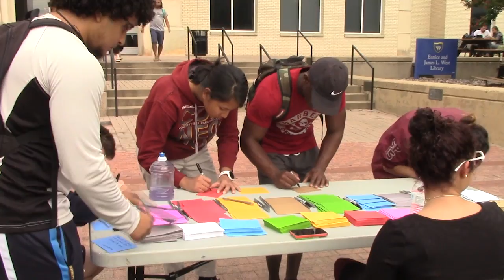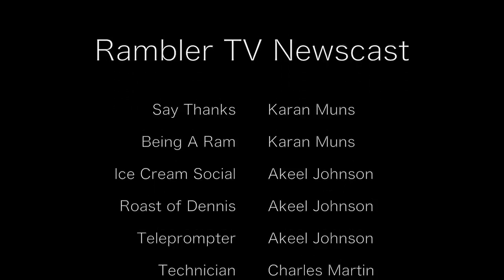Rambler TV NewsWeek with Dalise DeVos & Calvin Johnson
Rambler TV's September 23rd Newsweek broadcast, with co-anchors Dalise DeVos and Calvin Johnson.